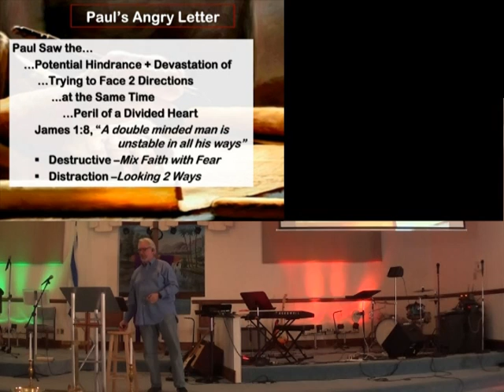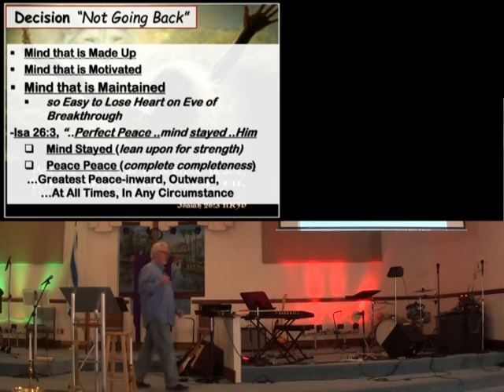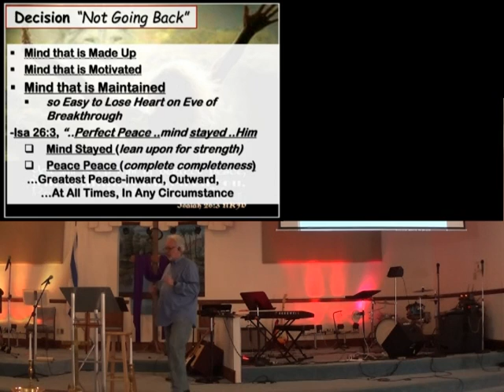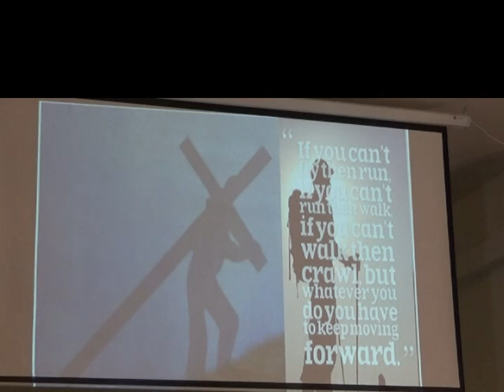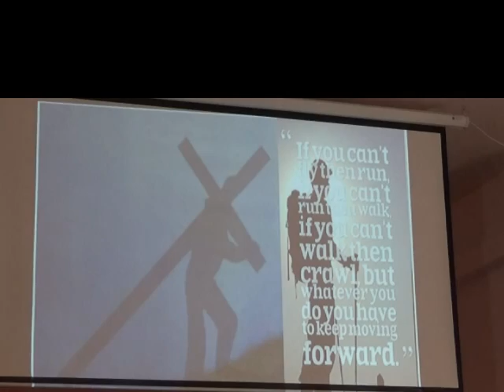Crucified Life Pt2 24 Nov 19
CCLI 5918